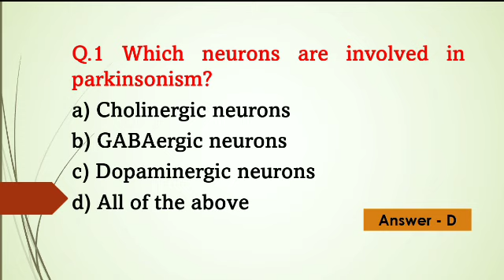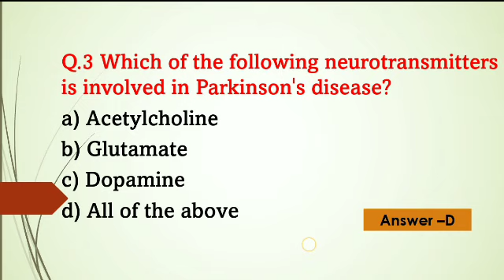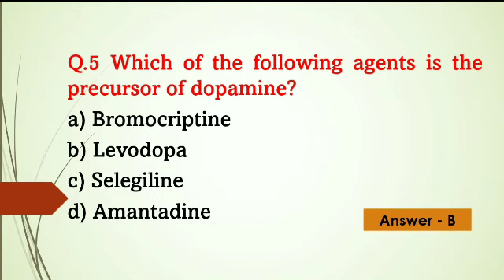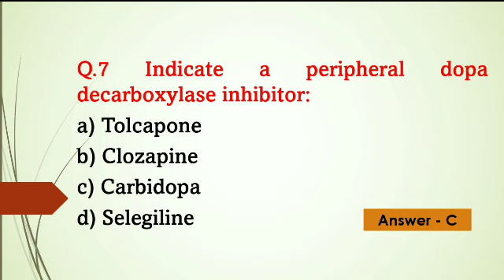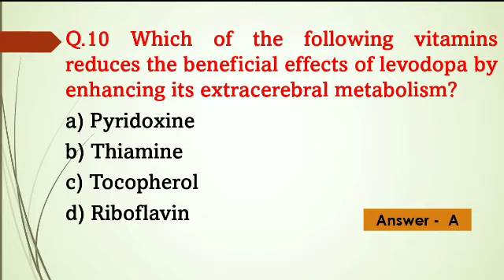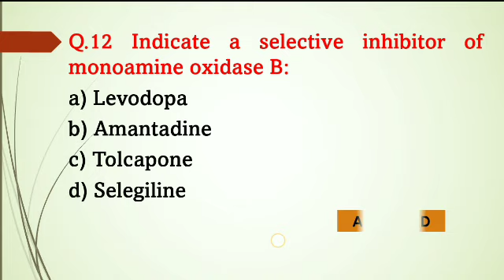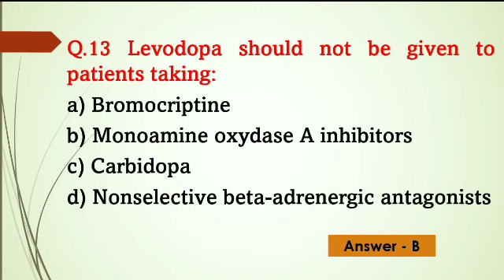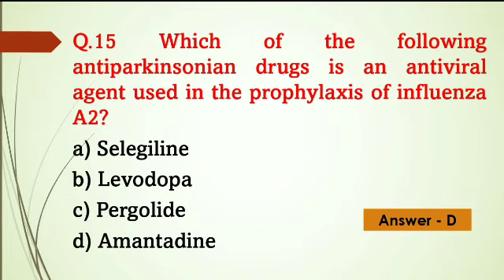Pharmacology MCQs || Pharmacist Exam Preparation || Pharma MCQs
पुष्पेन्द्र गुर्जर
लादिया,बांदीकुई,दौसा